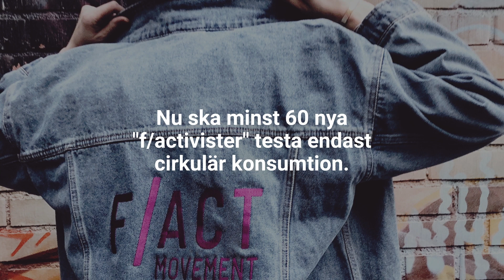Nio månader med hållbar modekonsumtion | Naturvårdsverket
I projektet F/ACT Movement deltar 60 personer i en modeutmaning med endast cirkulär konsumtion. Under nio månader stöttar kommuner och företag de så kallade f/activisterna till att uppdatera sina garderober på mer hållbara sätt. Projektet drivs av Göteborgsregionen och Science Park Borås och Naturvårdsverket bidrar.